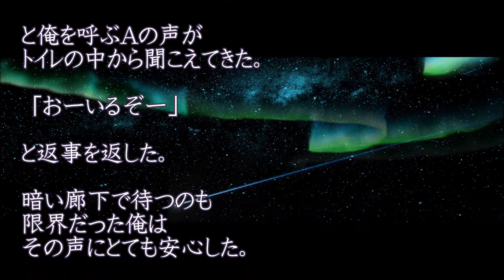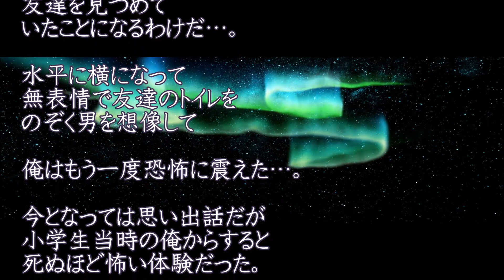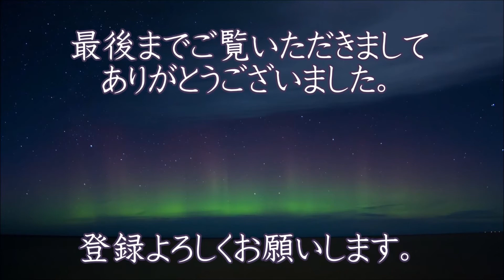【足元に影】夏休み登山で山小屋に泊まった。山で亡くなった子供たちも自分が次の日に死ぬとも知らずここに泊まったんだよなって考えていたら…★のぞいてはいけない怖くて不思議なお話★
【足元に影】夏休み登山で山小屋に泊まった。山で亡くなった子供たちも自分が次の日に死ぬとも知らずここに泊まったんだよなって考えていたら…